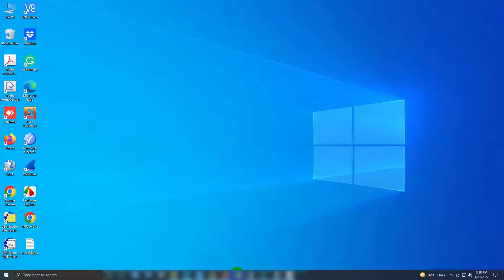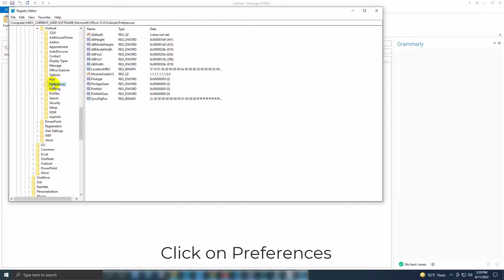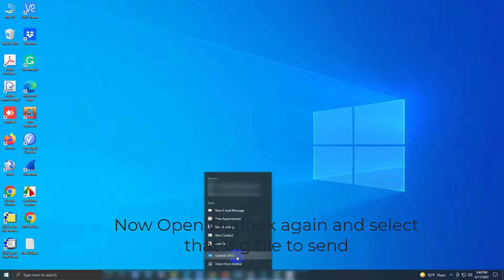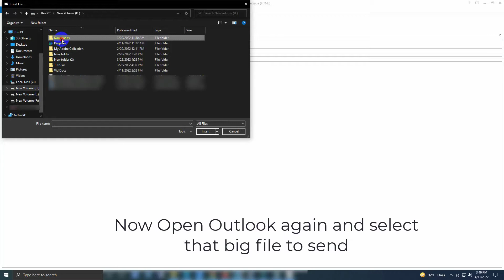How to Increase Outlook Attachment File Size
In this video, we will know how to increase attachment file size in Microsoft Outlook any version.